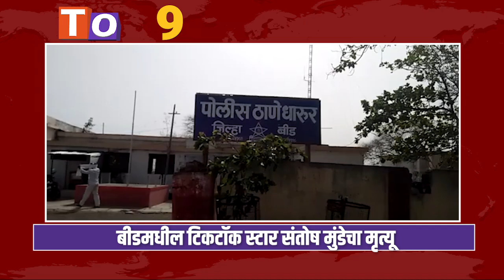SBN MARATHI TOP TEN HEADLINES :- 14 DECEMBER -2022